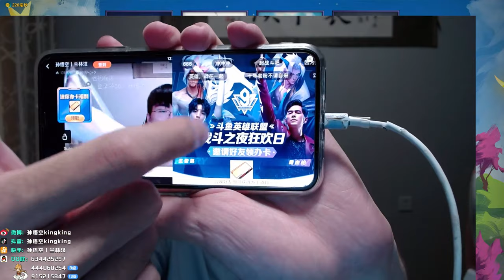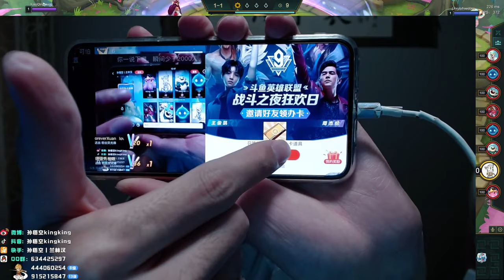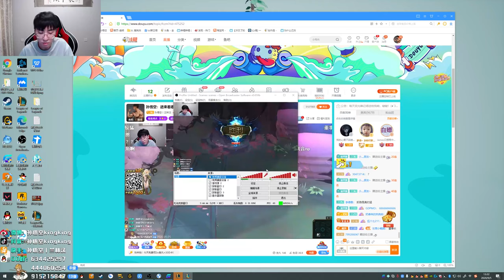【猴哥】蘭林漢悟空：（202000905P6） 美服測試雲頂之弈